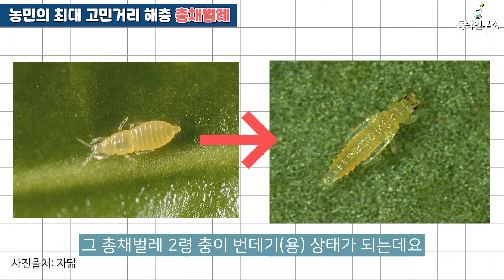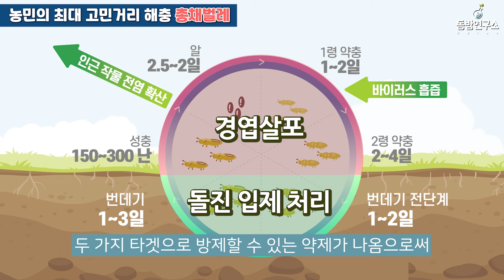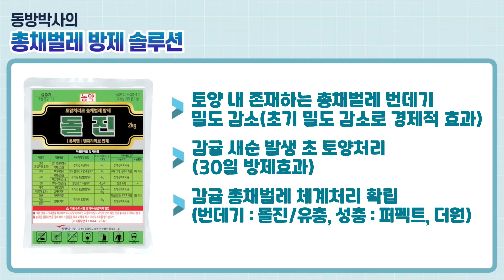총채벌레 '번데기'를 잡는 농가들! / 총채벌레 방제의 신기술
🙏안녕하세요. 동방연구소입니다.
오늘은 총채벌레를 효과적으로 제거할 수 있는 '돌진' 입제를 소개해 드리면서
실제로 약제를 사용한 농가의 후기를 알려드리려고 합니다.
약제를 사용한 농가는 제주 감귤 하우스에서 기존 경엽처리만으로 총채벌레 방제가 힘들었으나 "돌진 입제"를 토양에 살포하여 땅속에 있던 총채벌레의 번데기가 방제되면서, 기존 지상에 있던 총채벌레를 경엽처리로 잡는 것에 더하여 총채벌레 밀도를 획기적으로 줄일 수 있어 농민분들의 피해를 줄일 수 있는 약제입니다. 살포 방식도 손으로 뿌려주시거나 약제 살포기로 뿌려주시기만 하면 되는 편리한 방식이어서 농민분들에게 큰 도움이 될 수 있을 것 같습니다.

[사용 농약 정보]
1. 동방아그로 -돌진
    : 침투이행성이 강하고 오래 지속되는 효과, 저온성 해충에 우수!

0:00 인트로
0:08 하이라이트
0:32 총채벌레 방제는 성충? 번데기 ?
3:09 서귀포시  돌진 살포 모습
4:25 제주시 애월읍에서 돌진 살포하는 모습
6:28 제주 지역 마케팅 소장이 바라보는 돌진 입제
8:02 요약정리 살퍼보기